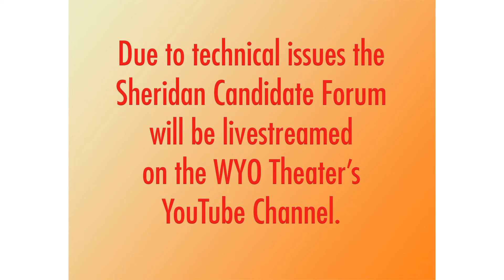Sheridan Candidate Forum will be livestreamed on the WYO Theater's YouTube Channel.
Due to technical issues, the Sheridan Candidate Forum will be livestreamed on the WYO Theater's YouTube Channel.